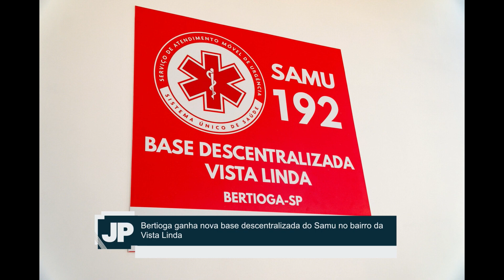Bertioga ganha nova base descentralizada do Samu no bairro da Vista Linda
A prefeitura de Bertioga inaugurou, nesta quarta-feira (8), uma nova base descentralizada de apoio 24h para o Serviço de Atendimento Móvel de Urgência (SAMU)

O novo equipamento conta com dormitório, sala de treinamento, cozinha para funcionários e vestiários. A mudança busca agilizar o atendimento, com uma localização estratégica. Recentemente, a prefeitura revitalizou a via e as ruas paralelas. Desde a Avenida Tomé de Souza (Av da Praia) até a Marginal Sul da Rodovia Rio Santos – SP 55, foram aplicados aproximadamente 30.000 m2 de pavimentação num total de 17 vias beneficiadas.